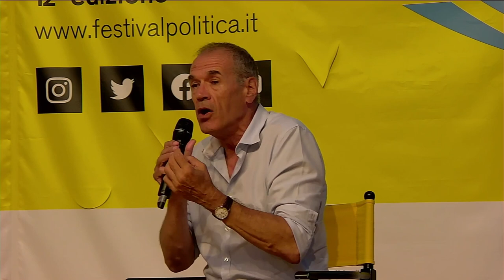Carlo Cottarelli, Veronica De Romanis e Roberto Papetti "PNRR, potenzialità e limiti"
Festival della Politica 2023
Venezia – Mestre domenica 10 settembre 2023
Carlo Cottarelli, Veronica De Romanis e Roberto Papetti
"PNRR, potenzialità e limiti"